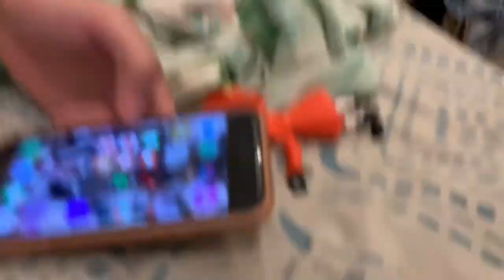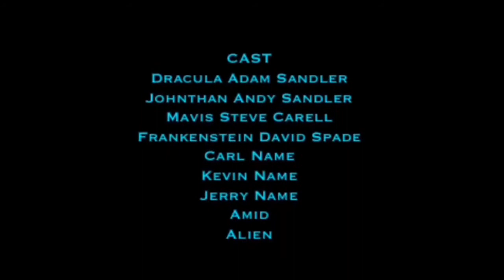Animation Despicable Me Full Movie